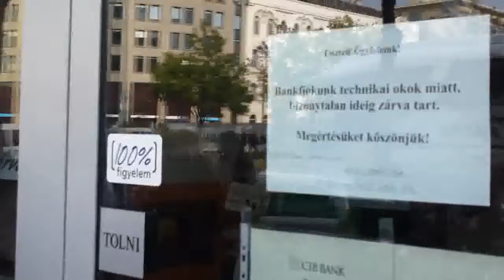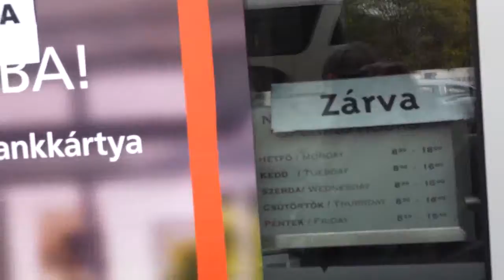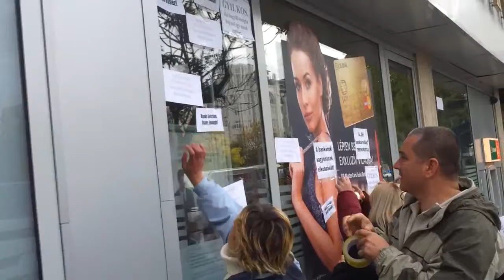28/29 2013.10.20 Kásler és a sétakocsikázás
CIB visszaplakátolás